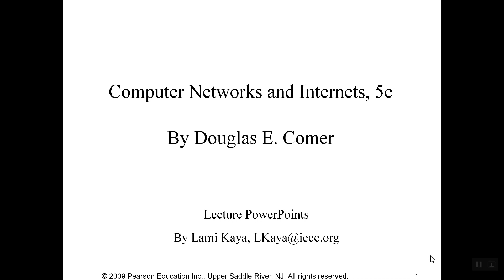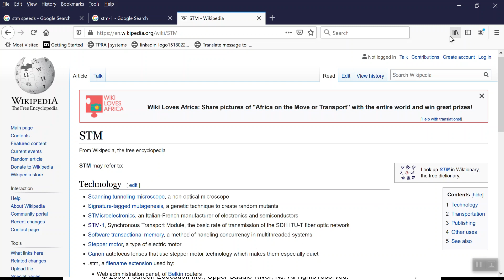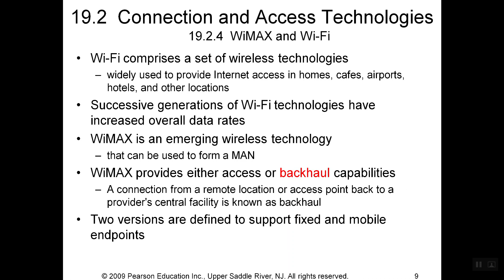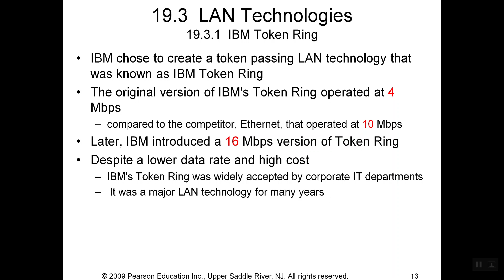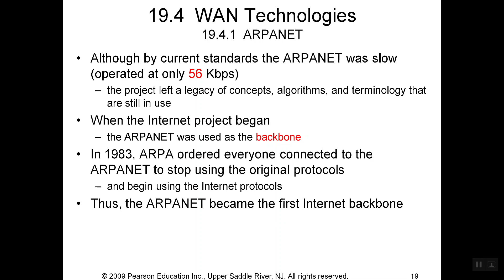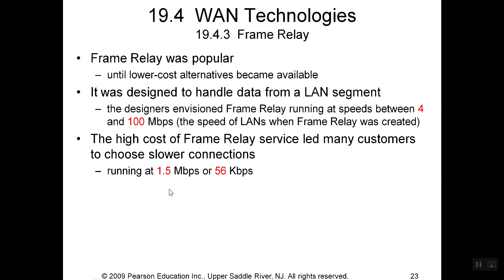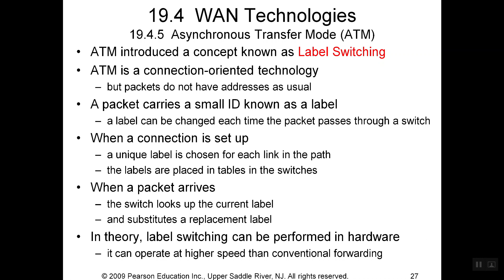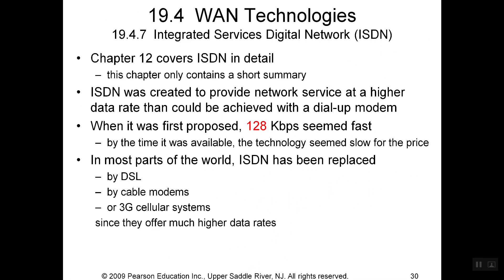network chapter 19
Chapter 19 Network